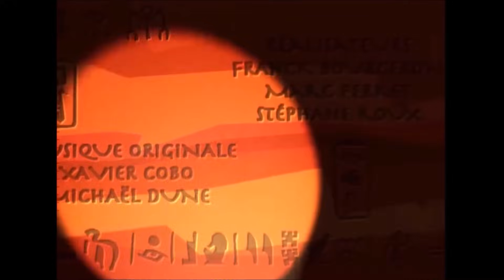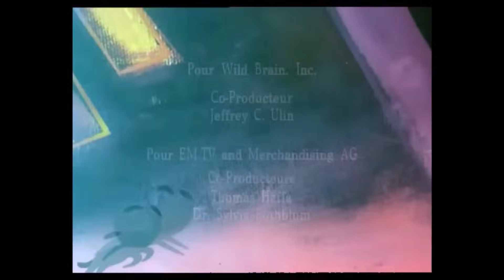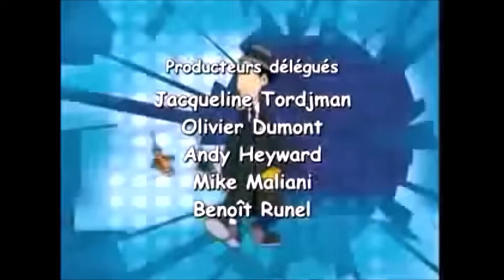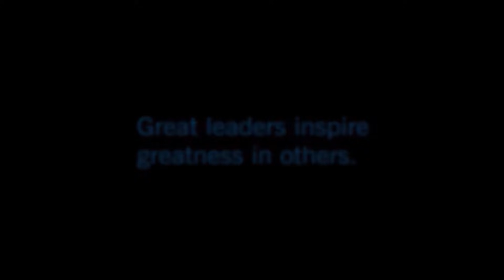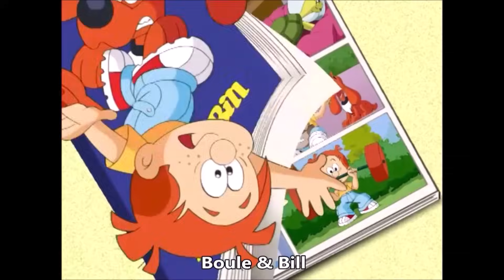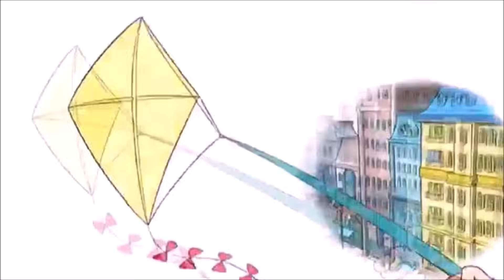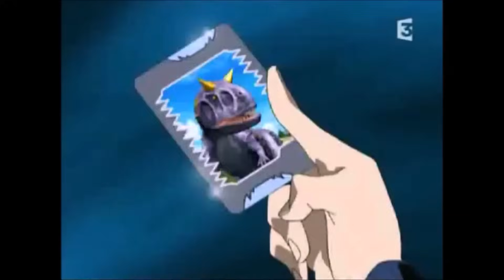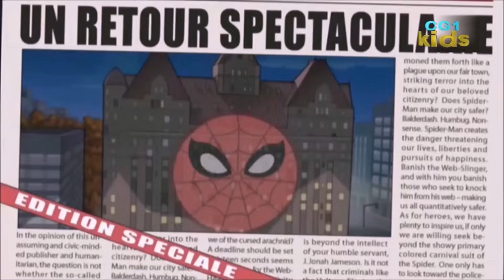Génériques Dessins Animés - Années 2000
1h30 de compilation des différents génériques des dessins animés qui ont pu voir le jour entre 2000 et 2010.

Joyeux Noël !!

00:00:00 2000
00:07:54 2001
00:17:37 2002
00:26:52 2003
00:38:33 2004
00:46:25 2005
00:56:23 2006
01:07:50 2007
01:16:50 2008
01:24:00 2009